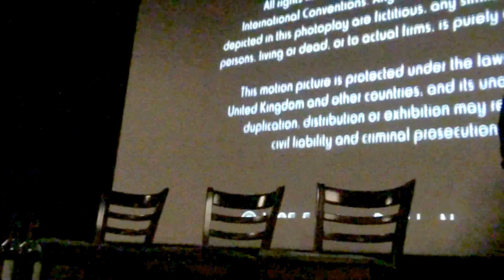Savage Cinema Q&A with PHILIP RIDLEY & NICK BICAT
On Tuesday 18th September 2012, Savage Cinema hosted a double bill of THE REFLECTING SKIN (1990) and THE PASSION OF DARKLY NOON (1995) at Roxy Bar & Screen, London as part of the Scala Beyond season.  We were honoured to be joined by writer-director Philip Ridley (The Krays, Heartless) and music composer Nick Bicat for an interview and Q&A after the films.  The interview was moderated by Savage Cinema's James Flower.

For more information on Savage Cinema, check them out on Facebook and Twitter